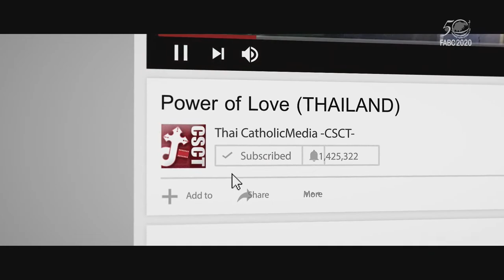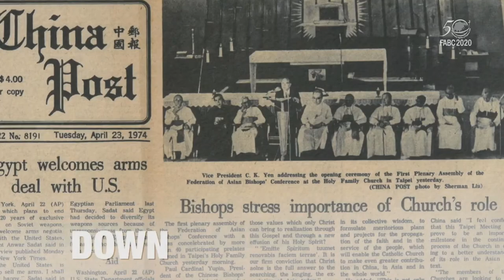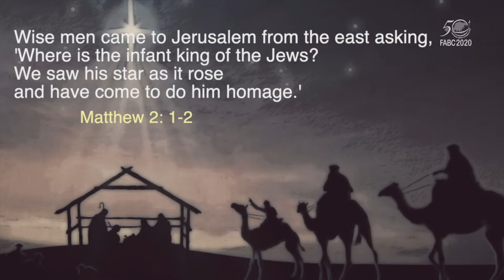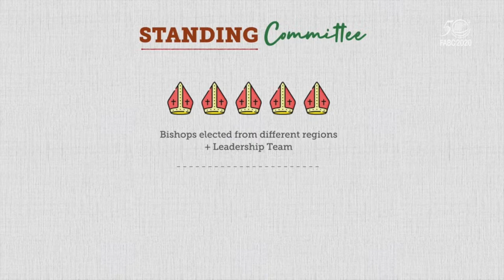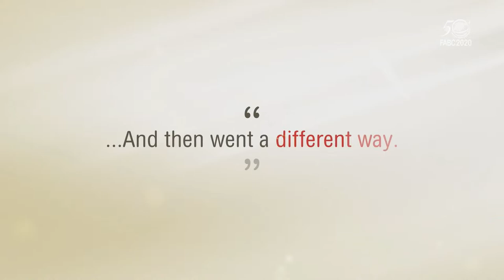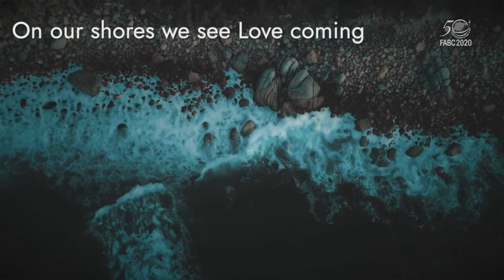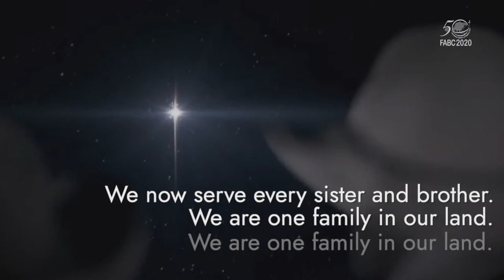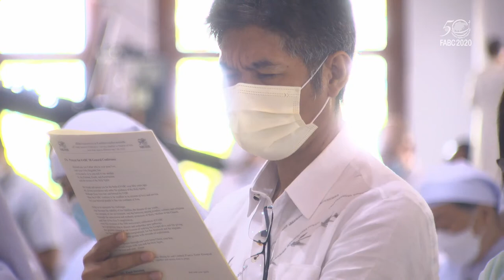Federation of Asian Bishops' Conferences - Inauguration of the FABC 50th Year Celebrations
Watch the live stream of the Inauguration of the 50th Year Celebrations of the Federation of Asian Bishops' Conferences (FABC) - at the Shrine of Blessed Nicholas Bunkerd Kitbamrung, Bangkok.

FABC 50 - Journeying Together as People's of Asia